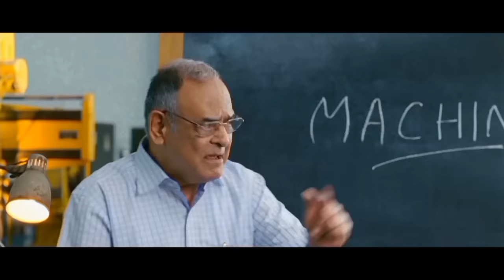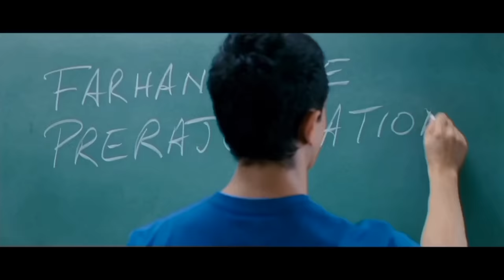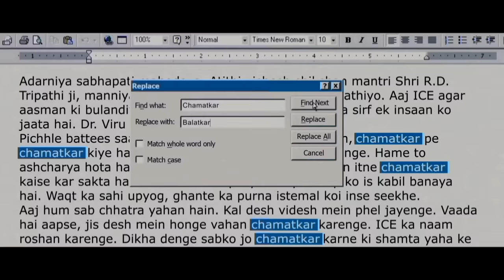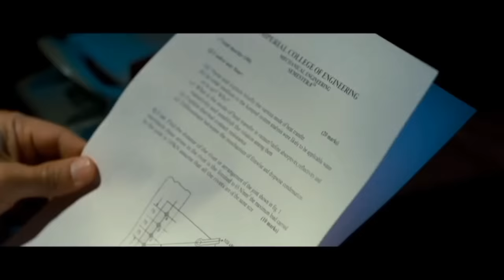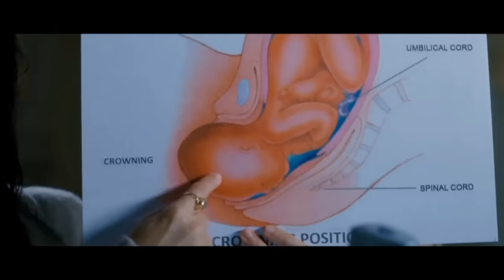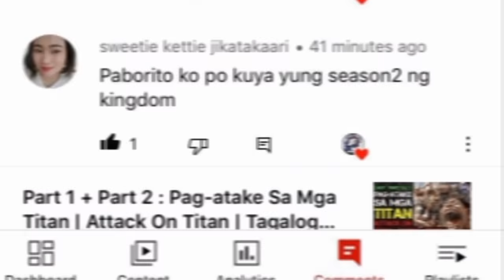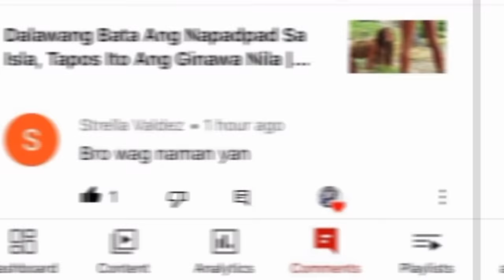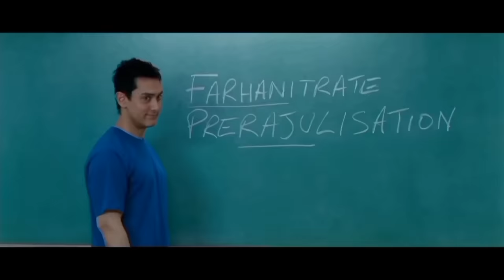Teacher INAKALA na hindi siya MATALINO | Ricky Tv | Tagalog Movie Recap | June 20, 2022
Vlog Title: Teacher INAKALA na hindi siya MATALINO | Ricky Tv | Tagalog Movie Recap | June 20, 2022

What is the moral lesson of 3 Idiots?

You need to love what you do and that is when you can go get greater things at ease. Never Race: Don't ever race just because someone else doing it to achieve something on a timeline. Always try to gain some knowledge and expertise.

In college, Farhan and Raju form a great bond with Rancho due to his positive and refreshing outlook to life. Years later, a bet gives them a chance to look for their long-lost friend whose existence seems rather elusive.

Episode 12 + Full Episodes: ALL OF US ARE DEAD | Season 1 |  Tagalog Movie Recap | February 14, 2022

VENOM: Let There Be Carnage | Ito Ang Malupit Na Kalaban Ni Venom | Tagalog Recap | December 26 2021

HELLBOUND: PART 2 | SINUNOG AT DINALA ANG LALAKI SA IMPIYERNO | Tagalog Movie Recap December 17 2021

HELLBOUND: PART 1 | SINUNOG AT DINALA ANG LALAKI SA IMPIYERNO | Tagalog Movie Recap Dec 12 2021

SQUID GAME Episode 1: Red Light, Green Light | Tinagalog | Movie Explained in Tagalog | Sept 28 2021

RELATED CHANNELS
Kaalaman
ClarkTv Facts
Leonmata Tibi
Ask Teacher Popong
Pinoy Mysteries
Tinagalog
Jevara PH
Bulalord
Dagdag Kaalaman
Marvelous Facts
Kensu

TRENDING TOPICS
Bitag Official
Kmjs